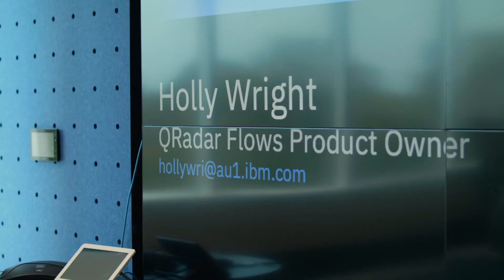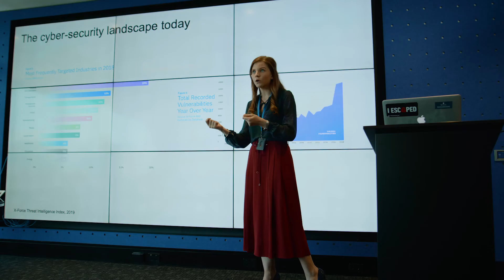Careers in cyber security: Hear from a UQ engineering graduate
Graduate Holly Wright shares her experience as a University of Queensland Mechatronic Engineering student and exciting career as a Cyber Security Developer for IBM.